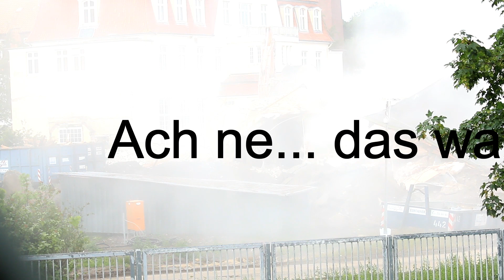Ehemaliger Führungsbereich in Nordholz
Eine Ten Brinke Aktion.
Bauvorhaben wider dem Bürgerwillen.
Sky und Aldi ziehen 500 m weiter und hinterlassen in den "alten" Gebäuden einen Leerstand. Der alte Baumbestand im Führungsbereich, das neue Bauareal, wurde entfernt und duch einen Parkplatz sowie zwei neuen Aldi und Sky Gebäuden, deren Rückseite zur Hauptverkehrsstraße zeigt, ersetzt.